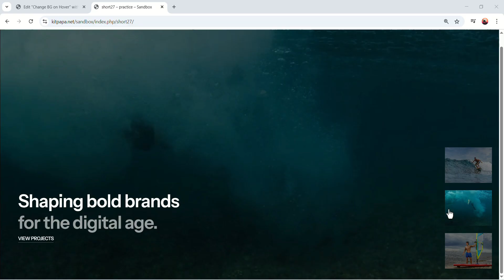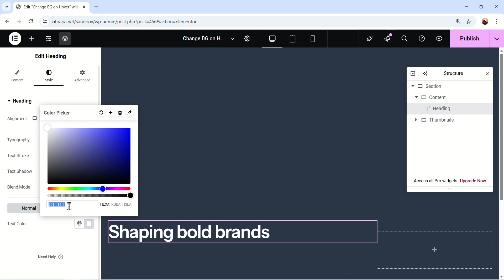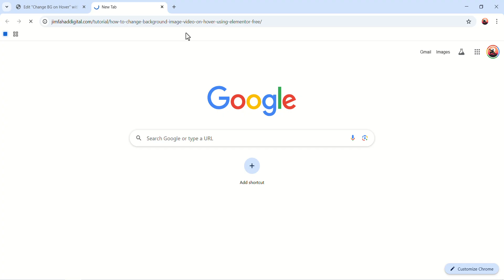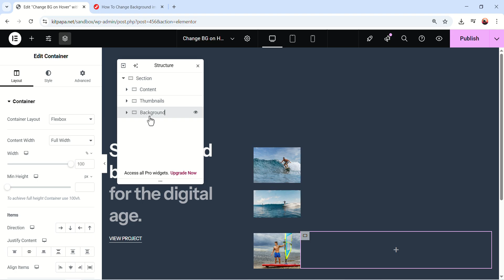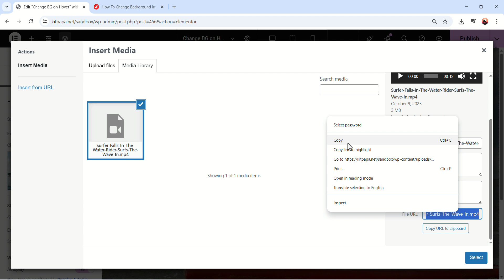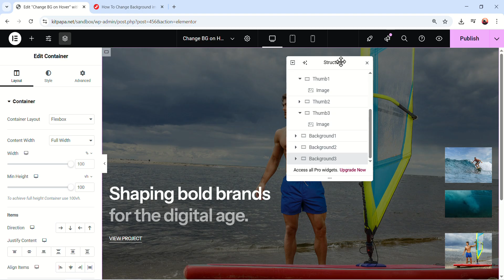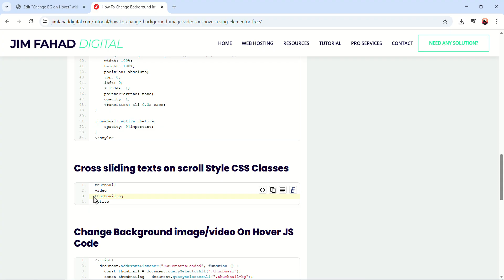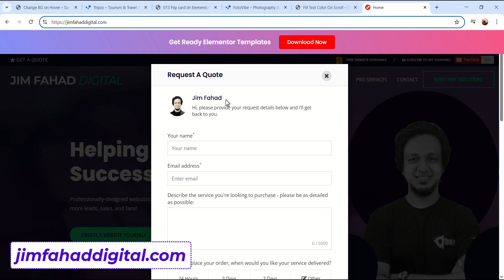Elementor Hover To Change Background Image/Video | WordPress Elementor Tutorial (Tips & Tricks)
Take your website design to the next level with this FREE Hover To Change Background Image/Video in Elementor! This WordPress Hover To Change Background Image/Video is completely FREE & super easy using Elementor!

About:
10 Million+ website owners started using the Elementor page builder. I'll show you the easiest way how you can create your personal resume website using Elementor Page Builder yourself.

Learn How to Make an Elementor Hover To Change Background Image/Video | WordPress Elementor Tutorial (Tips & Tricks)

And, lastly, If you want me to build your AWESOME website at an affordable price,